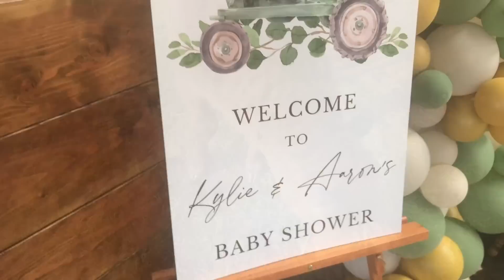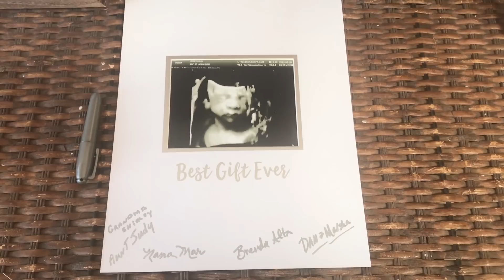Our lives are about to change dramatically…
📬 Write To Us At:
Lone Rock Longhorns
Glencoe, OK 74032

Many of y’all have asked for an Amazon wishlist and a baby registry, so here you go!

Baby Registry:

Ranch Wishlist: